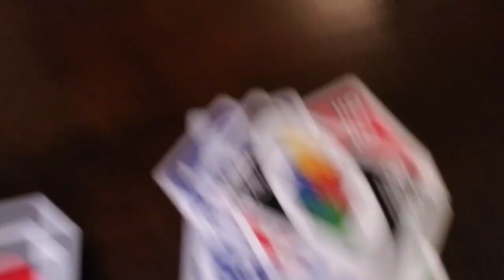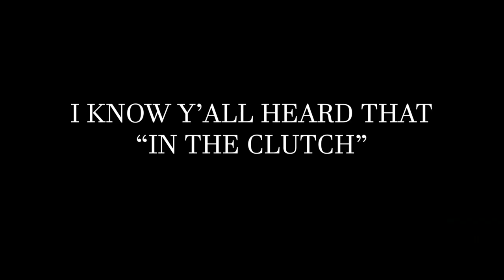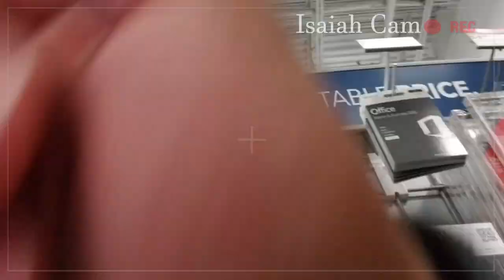Vlog 16: SING OFF + WHAT'S IN HIS BACKPACK!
PLEASE SUPPORT!